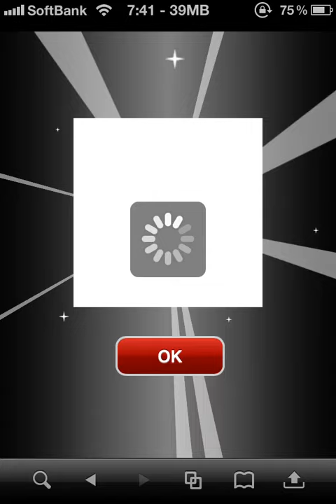[ドリランド]サファイアメダルガチャ回してみました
アビリティ付きのカードが出るので回しましたが、SSRは出ませんでしたorz